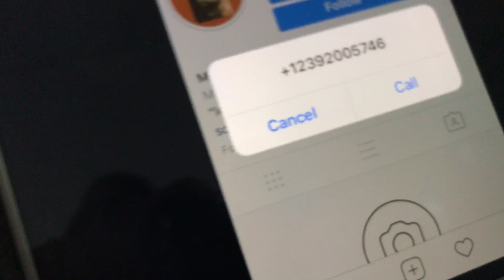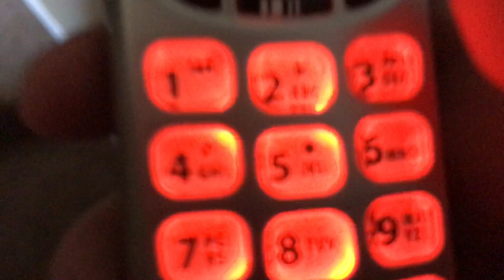calling xxxtentacion and he called back